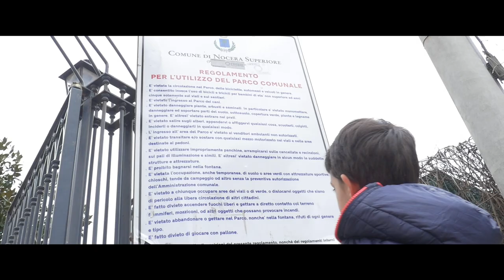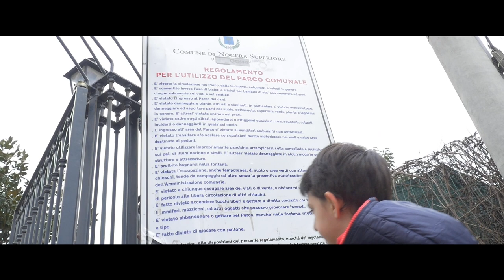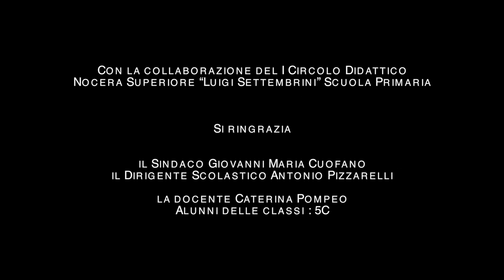Nocera Superiore "I 7 colori dell'arcobaleno, i 7 gesti dell'Amore"